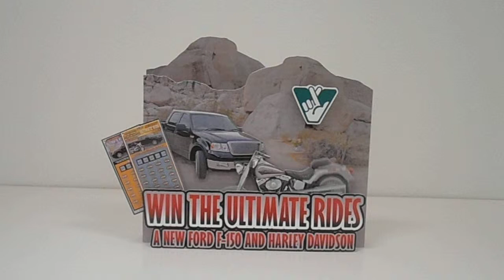Ford Truck Solar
Solar Rocker motor used to create the rocking effect of this lottery display